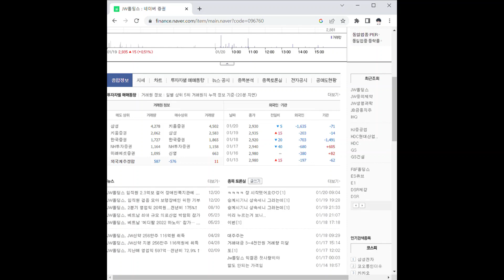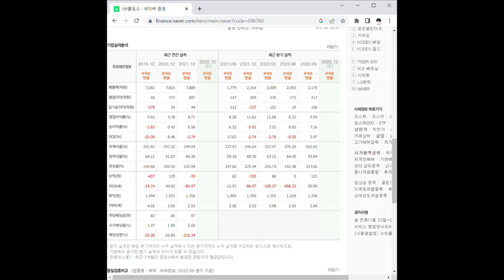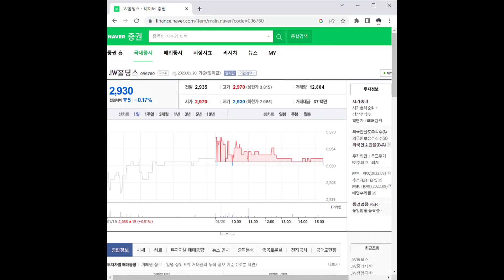JW홀딩스 주가 전망 및 차트 분석